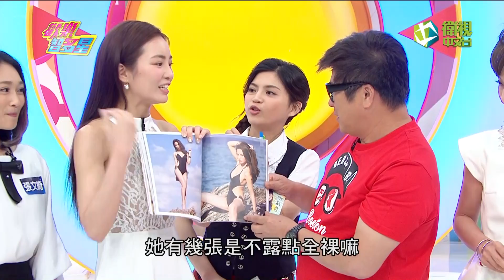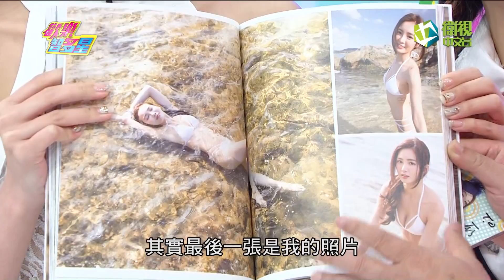歡樂智多星 官方正版 20170518 歡樂KTV 熟女神隊 青春歌姬隊 挑戰賽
歡樂KTV 熟女神隊 青春歌姬隊 挑戰賽